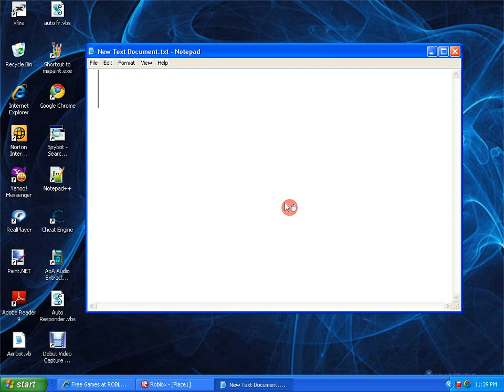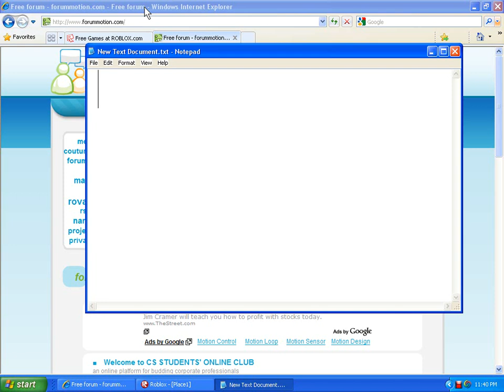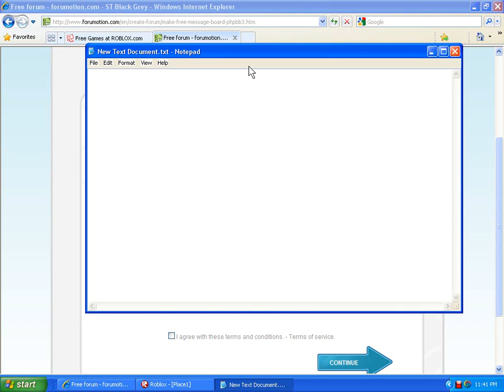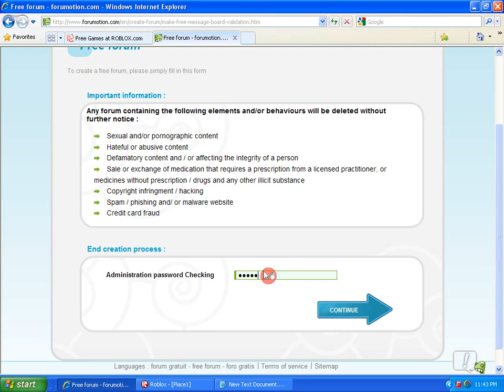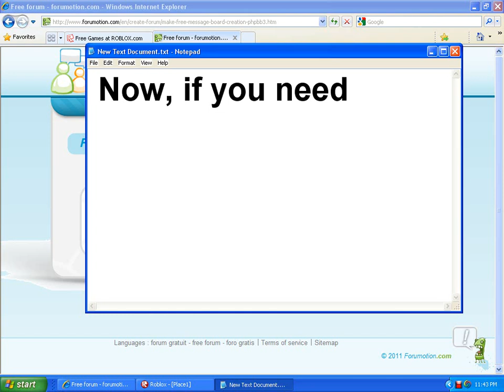Making ROBLOX Ambassador Links (Part1)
This tells you how to make a website quick, to post ambassador links.

~PM awdosome on ROBLOX to get better guidance on this